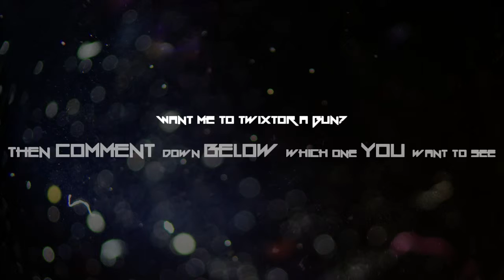This.. is Twixtor | Double Barreled Shotgun | World At War (HD)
So I made a new video for you to enjoy! I hope it's a good one because I'm currently working on a few videos people asked me to edit for them so I probably won't be uploading a lot before all that is done :(

After I am finished with those edits I will comeback to the normal stuff and I'll even do some small GT5 edits and some other awesome edits!

If you like this video then please consider leaving a like rating or a comment!

If you have any suggestions of what gun I should slow down, LET ME KNOW!!!

Song Details :

Title : This Is The Love
Artist : Klaypex

Other Important links can be found on their SoundCloud!